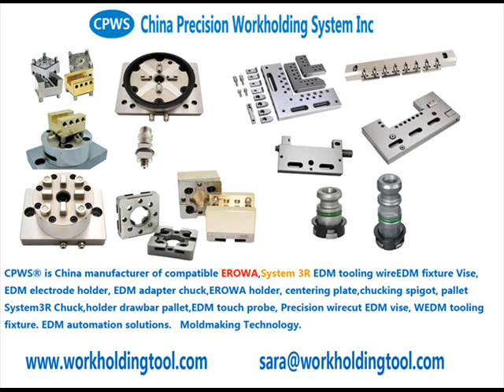EDM Clamping Fixture 3R-MFT4x12E, Torx screws M4